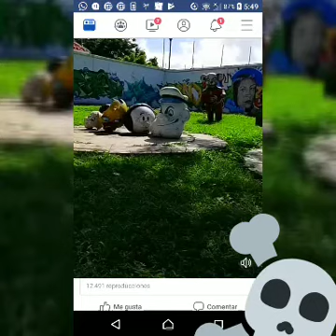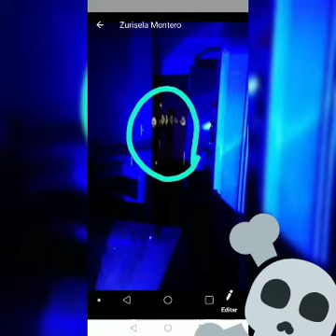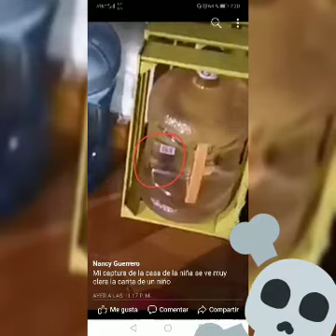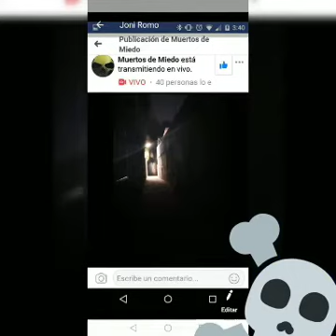Entrevista a Alan el loco del programa Muertos de Miedo.. No se la pierdan este domingo 01/Dic/19